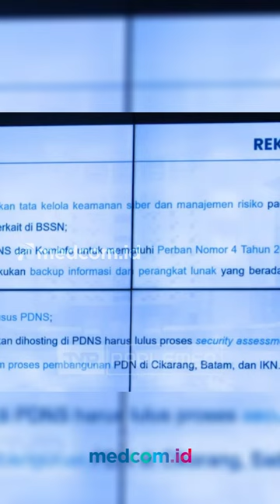BSSN KRITIK KOMINFO TIDAK SIAPKAN BACKUP FILE PDN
Badan Siber dan Sandi Negara (BSSN) kritik keras Kementerian Komunikasi dan Informatika (Kominfo) yang tidak menyiapkan cadangan data di Pusat Data Nasional Sementara (PDNS) 2 yang berlokasi Surabaya.

Kepala BSSN, Hinsa Siburian menyebut bahwa seharusnya Kominfo telah menyiapkan cadangan data secara menyeluruh yang terdapat di PDNS 2 yang di Surabaya, maupun di PDNS 1 di Serpong sesuai dengan prosedur keamanan sistem pemerintahan basis elektronik.